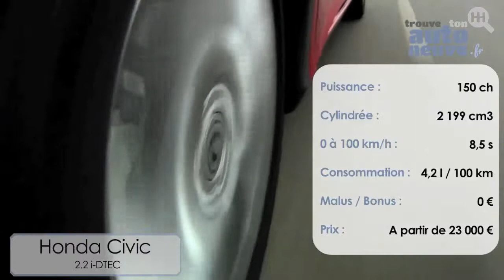Essai de la Honda Civic par Trouve Ton Auto Neuve